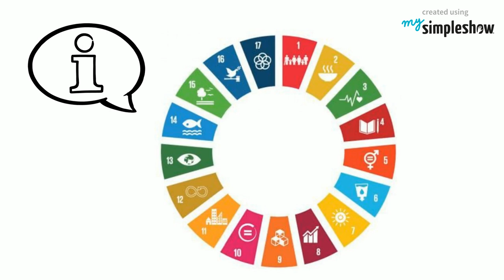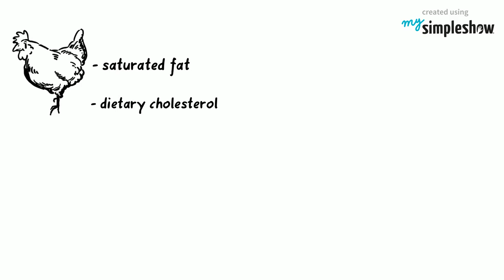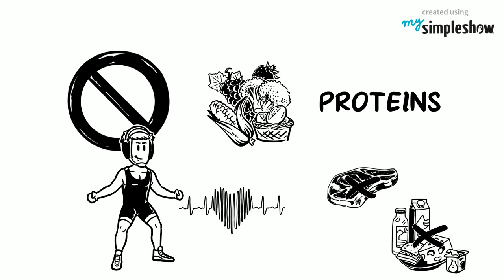How Do Vegans Get Protein?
How vegans get protein is a question that many people ponder. Find out exactly how vegans sustain a healthy diet and how this contributes to having overall Good Health and Wellbeing!

This video was created by one of our volunteer authors to support the campaign "Goal 3 - Good Health and Well-Being".